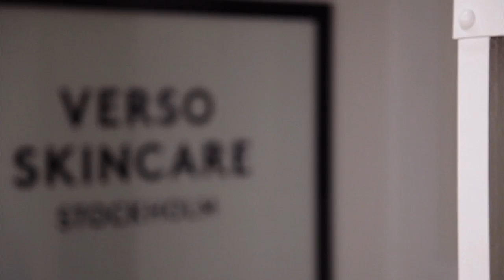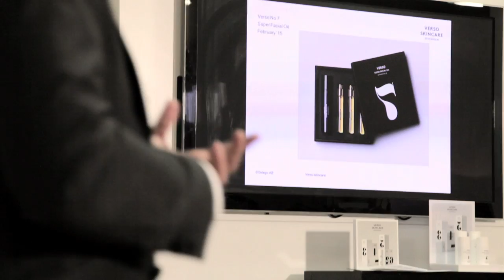Sensogreen Presentacion Verso Skincare Madrid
La firma sueca de cosmética Verso Skincare, que acaba de llegar a nuestro país con el objetivo de revolucionar el cuidado facial de hombres y mujeres, se presentó el pasado 4 de marzo a prensa y bloggers de belleza, con un gran éxito de convocatoria.
El evento contó con la presencia de más de setenta profesionales, incluyendo periodistas de medios de relevancia como Vogue, Glamour, Smoda, Women’s Health o EPS. La prensa tuvo la oportunidad de conocer la marca de la mano de Lars Fredriksson, CEO y fundador de la misma, responsable de la creación de otras firmas de prestigio como Restylane Skincare, Swedish Skincare System y Jabu’she.